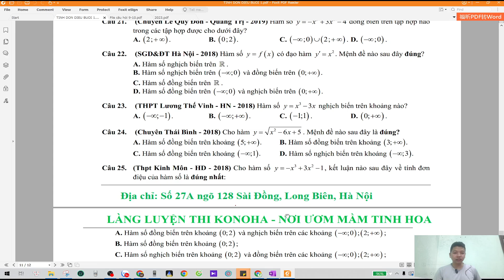2K7 TOÁN 12 DẠNG 2 TÌM KHOẢNG ĐƠN ĐIỆU CỦA HÀM CHO TRƯỚC